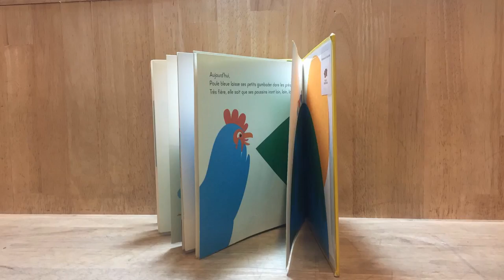Bidouilles & Trouvailles : Hot Cot Couture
Les médiathécaires de Choisy-le-Roi vous présentent leurs bidouilles & trouvailles pour les parents et les enfants !

Pour écouter la lecture de l'album "Cocotte tricote" de Christine Beigel et Christine Destours (éditions Didier Jeunesse), c'est par

Retrouvez plus de bidouilles & trouvailles sur le blog finilesgrassesmat.fr